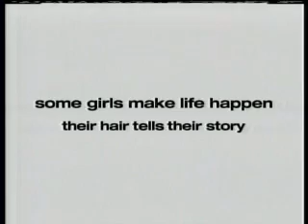Super Bowl XLII Commercials (3)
These are Super Bowl Commercials, I have express written permission to post these videos. Enjoy!